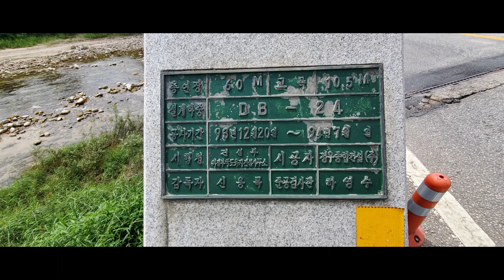집중호우 도평교 파손현장